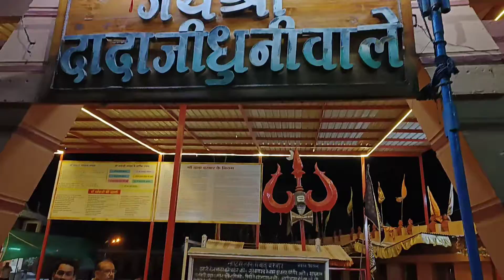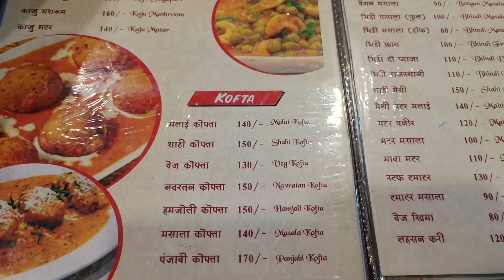Baba Omkareshwar trip part 1full information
Baba Omkareshwar trip part 1 full information

Vlogs of Mukesh pandit.

DOP - Mukesh Sharma

Edit - MUKESH SHARMA